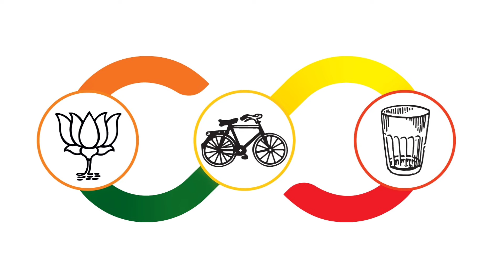ఏపీ రాష్ట్ర వ్యాప్తంగా ఉన్నటువంటి వాలంటీర్లకు తీపికబురు 2024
Tdp schemes release
Tdp updates
Ap Valanteers updates